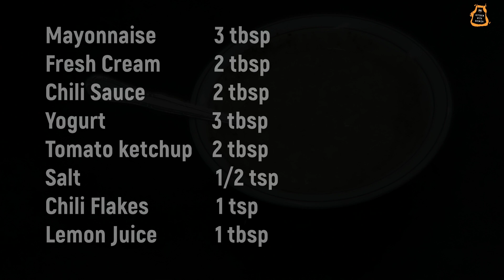Pizza Shawarma Recipe | Shawarma Sandwich | How To Make Pizza Shawarma